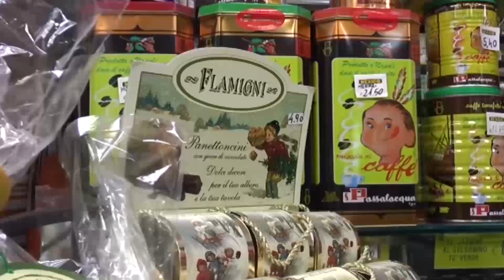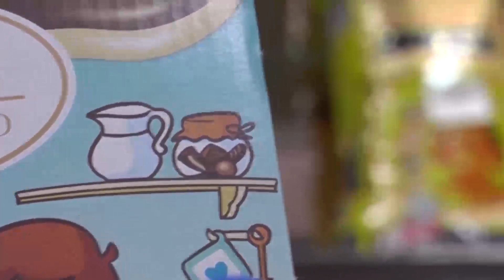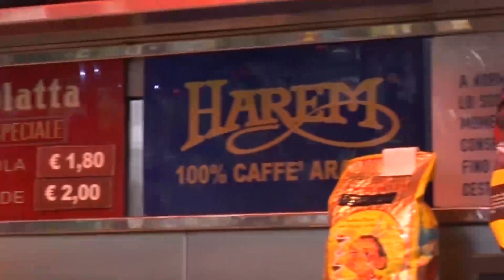Pino Daniele, il ricordo dei fan dal bar Mexico in piazza Dante